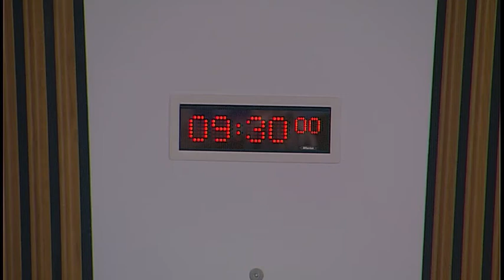Local Government and Communities Committee - 9 May 2018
1. Housing (Amendment) (Scotland) Bill: The Committee will consider the Bill at Stage 2 (Day 1).

2. Subordinate legislation: The Committee will consider the following negative instruments—
The Town and Country Planning (Fees for Applications and Deemed Applications) (Scotland) Amendment Regulations 2018 (SSI 2018/110); The Letting Agents (Notice Requiring Information) (Scotland) Regulations 2018 (SSI 2018/115).

3. Planning (Scotland) Bill (in private): The Committee will consider a draft Stage 1 report.

4. National Outcomes (in private): The Committee will consider a draft report.